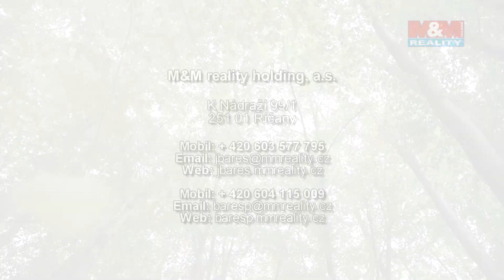Prodáno, Vila Senohraby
Tato vila má již své nové VIP majitele. Prodám i Vaši nemovitost.
Víte o podobné nemovitosti na prodej, ve Vašem okolí? Ozvěte se mi.
Pošlu Vás na dovolenou nebo Vám zaplatím.
Jan Bares, makléř roku v ČR, instagram: @janbarnybares,